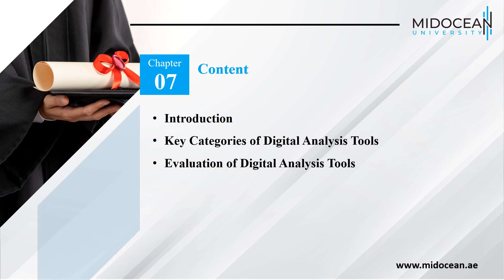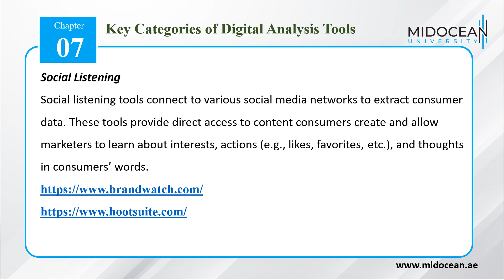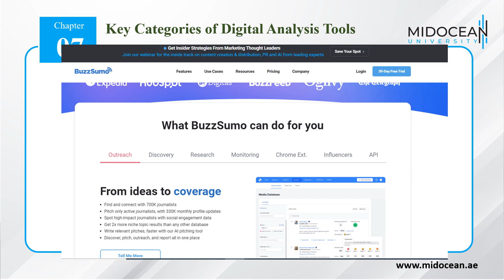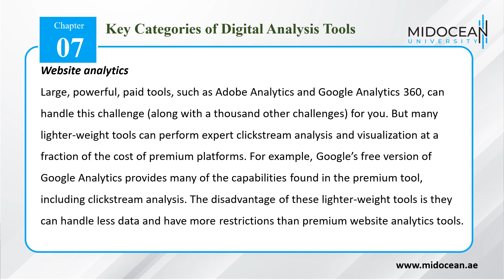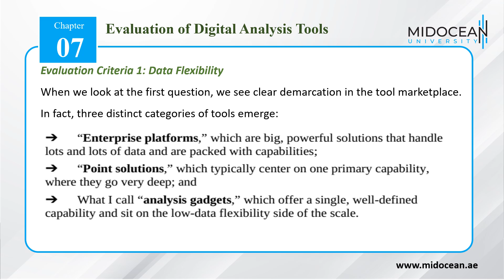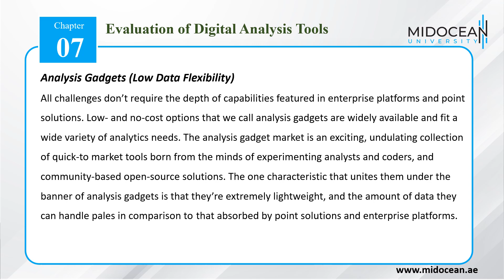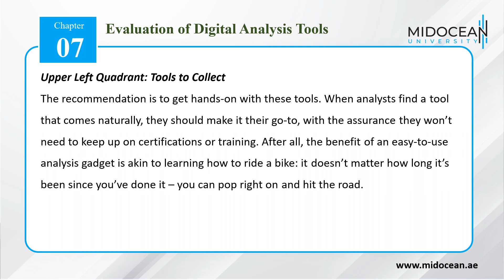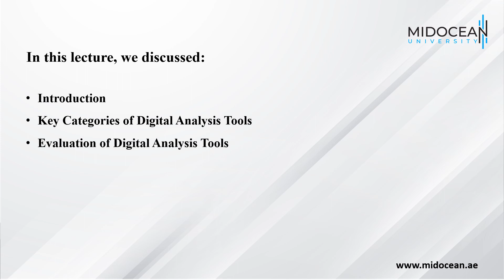M.Sc. Digital Marketing - Digital Analytics - Lecture 7